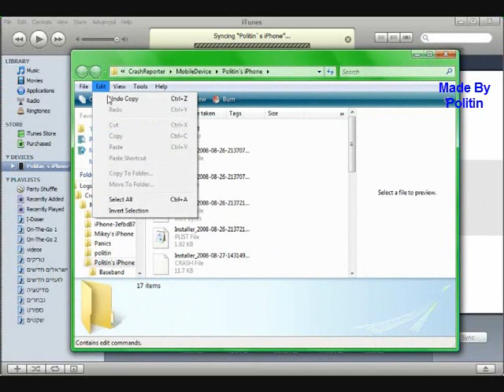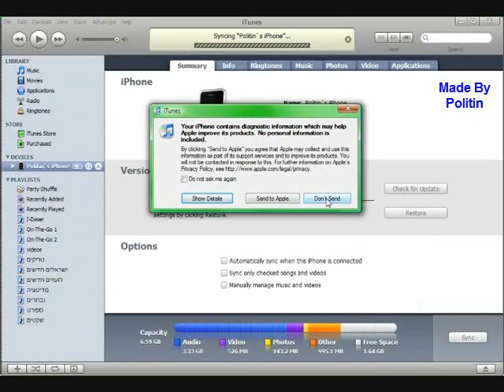iPhone 2.0 - How to make iTunes backup faster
The 1 hour backup every time you sync iPhone 2.0.x can be pain in the ass!
wont it be great if it will be only 2-3 min?

this is how you do it.